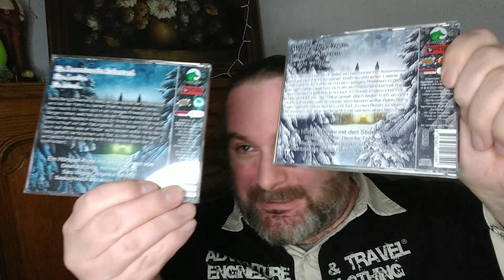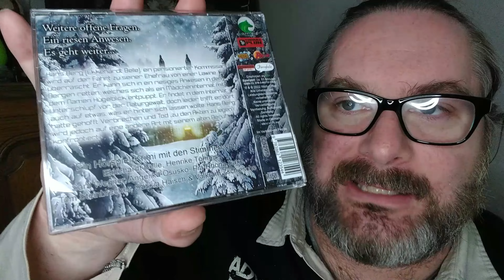Hörspielkritik BLAUES HERZ 2 von Thomas Plum/Wolfy Office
Heute spreche ich über den zweiten Teil des Kriminalhörspiels BLAUES HERZ von Thomas Plum (Wolfy Office)

1 Audio CD
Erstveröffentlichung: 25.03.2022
Erschienen bei Wolfy Office

Autor & Regie: Thomas Plum
Produzent & Sprachschnitt: Kim Jens Witzenleiter
Sprecher: Ekkehardt Belle, Henrike Tönnes, Sara Wegner, Angelika Osusko, Saskia Haisch und Volker Zschiesche, Pia-Rhona Saxe, Tom Steinbrecher u.a.